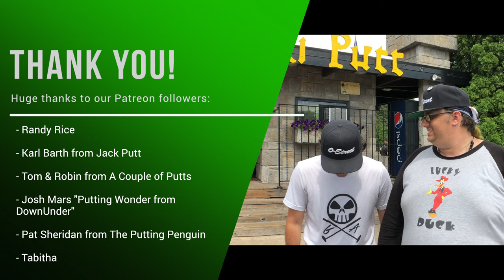Lilli Putt Mini Golf (Coon Rapids, MN)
Tom and Robin from A Couple of Putts show the O-Street guys the ropes at Lilli Putt, a family fun center filled with not just mini golf but bumper boats and go-karts located in Coon Rapids, Minnesota. The mini golf course is extremely difficult due to its extreme size and challenging paths to the hole. High scoring games are common with this 66 par course and hole in ones are nearly impossible. Who do you think is going to win? Team A Couple of Putts or Team O-Street? Which player do you want to win the whole game? Have you played this course? Let us know your scores.